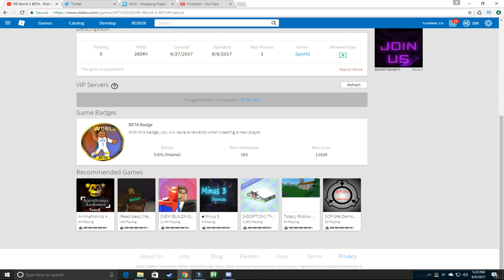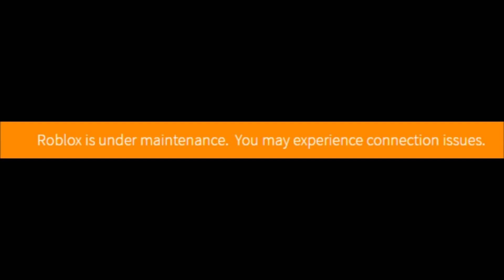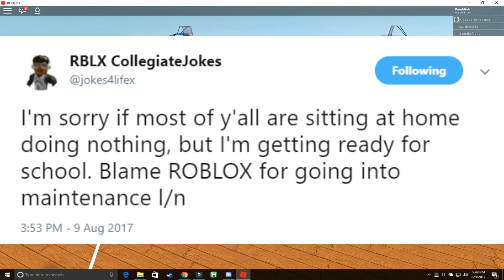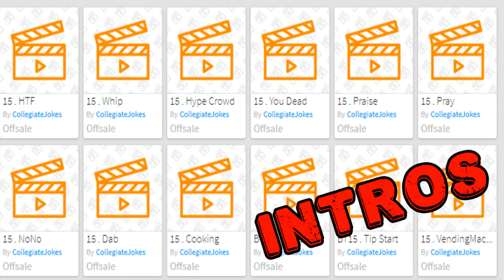Where's RB World 2!? NEWS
Im just smh at this whole situation this is just dumb. Don't ever trust a fool with his word. Anyways jokes like to troll a lot it seems. I hope you enjoyed and if you did I would appreciate a sub and a like!